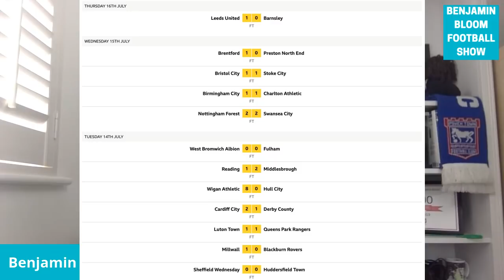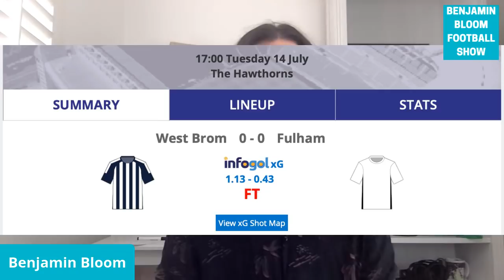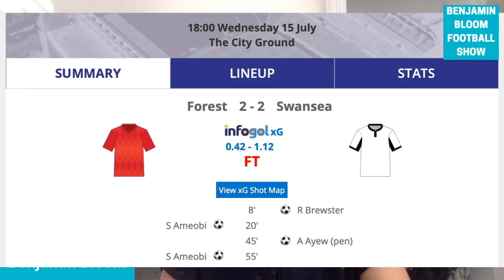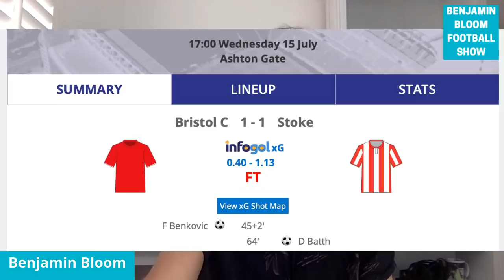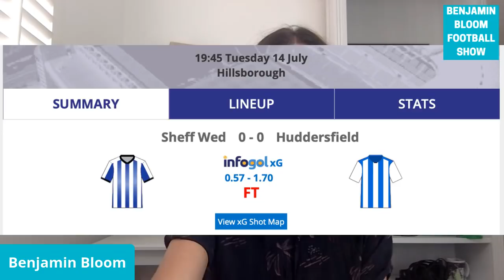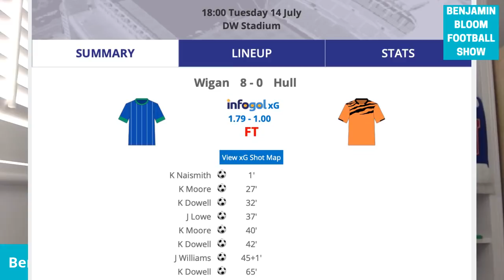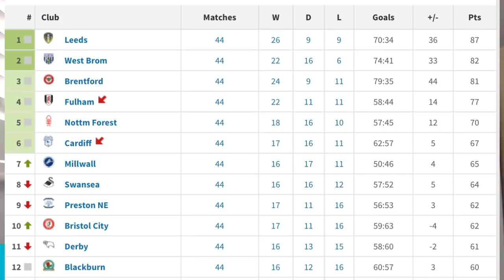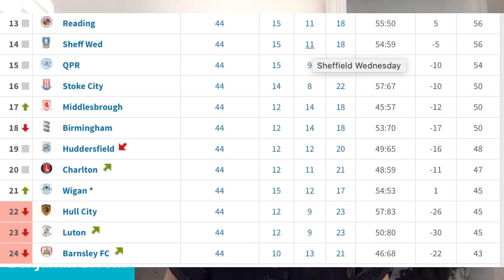EFL Championship Review - GW44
PATREONS -
Adam Burton
Adam Ferjani
Chris Rand
Daniel Ashby
David Roy Humble
Johnny Jay
Krissy Day
Little Crow
Michael Stocks
Nick Matthews
Noel Baker
Richard Latham
Richard Whiting
Russell Peek
S
Saxon Rascal
Simon

Your support means more than you can imagine - THANK YOU!